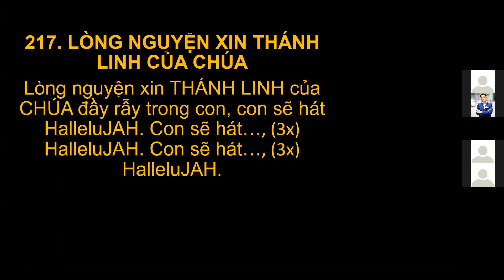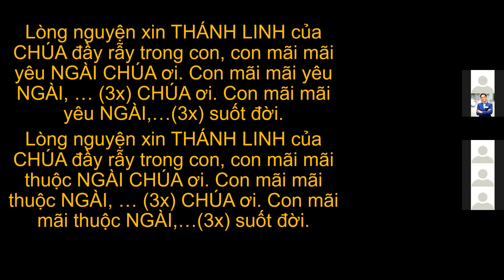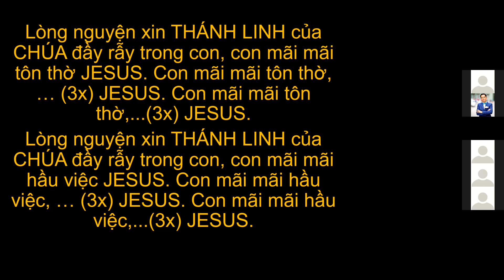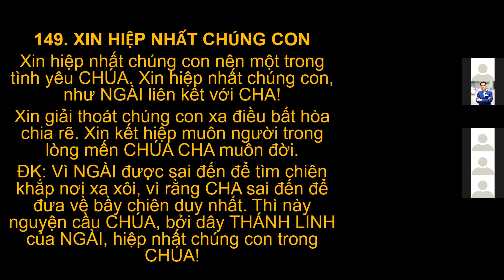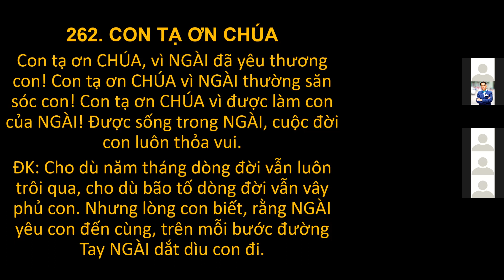0227. TLCVN - Cầu nguyện Đặc nhiệm ngày cuối. Thứ sáu CN cho Israel và quốc gia mình ở - 23.07.2021